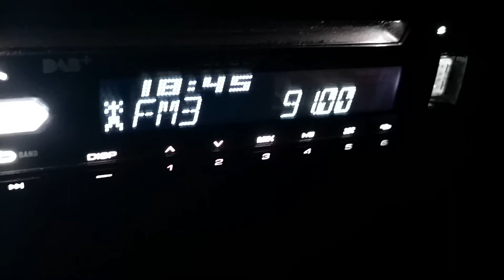91.00 RRACTUALITATI Bihor Curcubata mare 366 km в Опанец